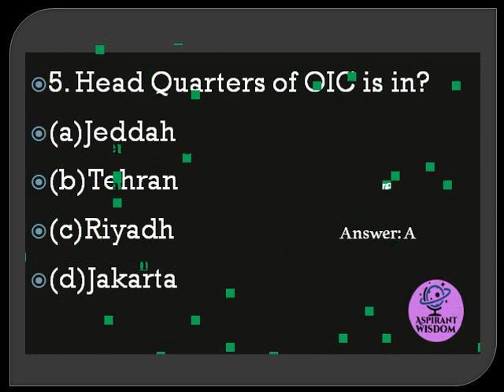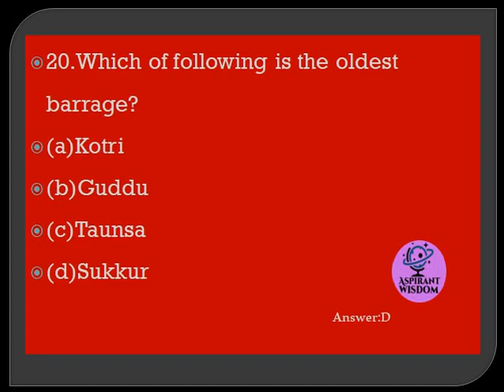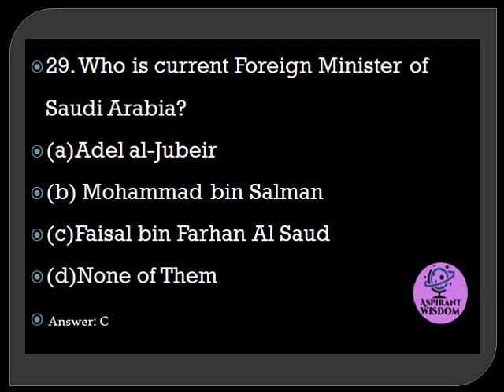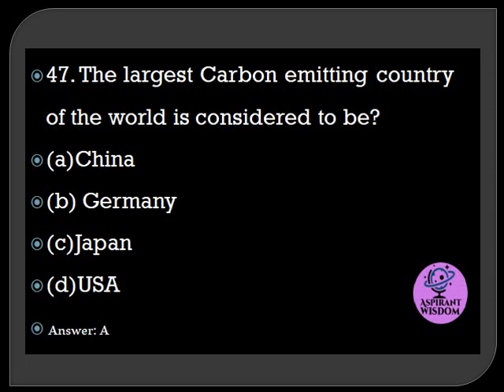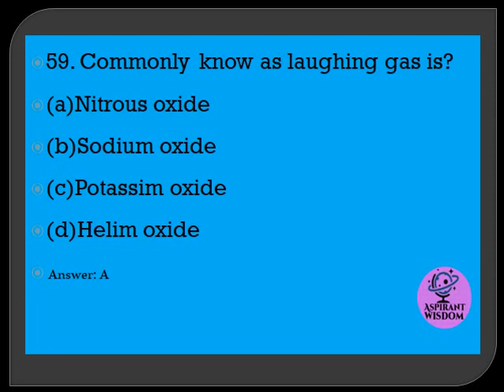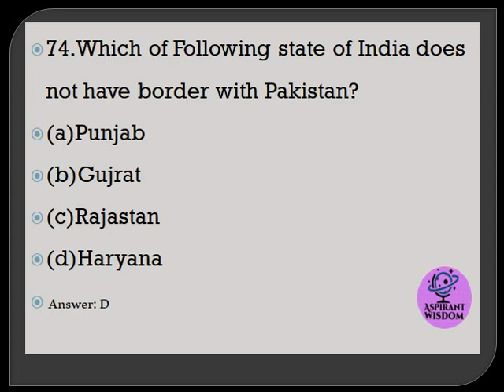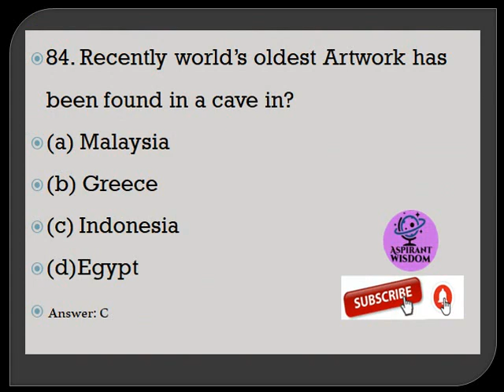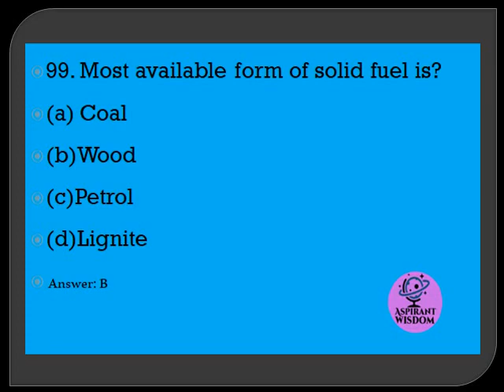SPSC SCREENING 2020 complete Solved + pdf | 100 Questions | Corrections of Errors..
Join "Aspirant Wisdom" Facebook group for free Pdf Material (Books/Novels/Articles & Much More)

Which Books should i read during 20 to 30 years?  کیا آپ کی عمر 20سے30 سال ہے؟

International Organizations | Types of international organizations | History

Regional Organizations their Headquarters, Members & Objectives

Geography MCQS || Most repeated Geography MCQs || FPSC, PMS, CSS One paper Exams

Novels Recommended for CSS, PMS Aspirants ||Best Novels for CSS||
Business Administration CSS, PMS, BBA, MBA ||Management|| Motivation

Business Administration CSS, PMS, BBA, MBA ||Management|| introduction to Management

Business Administration CSS, PMS, BBA, MBA || Marketing part ||

SPSC SCREENING 2020 complete Solved + pdf  | 100 Questions |

SPSC SCREENING 2020 complete Solved part 2

SPSC SCREENING 2020 complete Solved part-1

Important Essay topics 2020, Most expected topics of essay CSS

FPSC JOBS 2020 || NEW JOBS || APPLY NOW..

What is Computer? || A Brief view to Basics of Computer operation||

MES Complete Solved paper | Military Engineer Services

Sustainable Development Goals | Complete list of SDGs |

Top 10 Abbreviation for One Paper MCQS, CSS, PMS

TOP 10 abbreviations Part 2 CSS, FPSC,, PMS, ONE PAPER MCQs

what is Cold War? , (A brief and to the point view) For IR, CSS, PMS FPSC..

Hitler Complete Movie